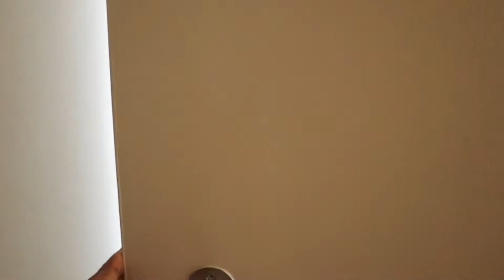VACATION DAY 1 : Cape Town (BAECATION/SWIRI'S BIRTHDAY)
Come to Cape Town with me and enjoy my baecation/ friends birthday with us :)

This is day  1, travelling and arrival.